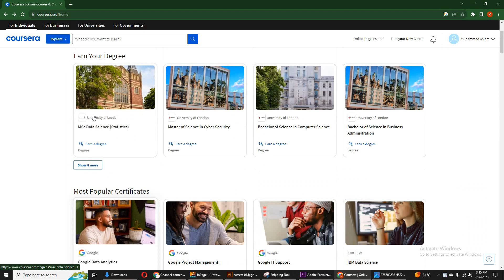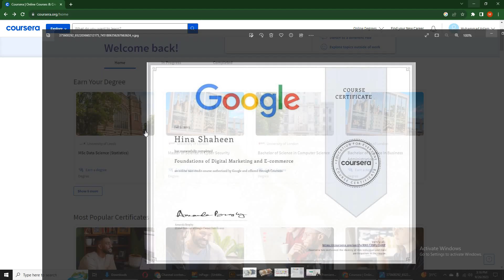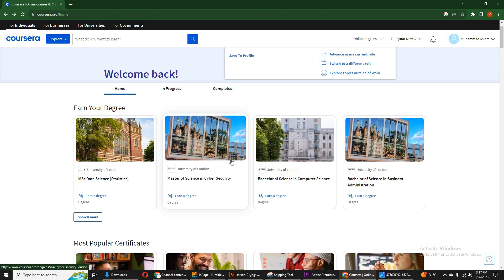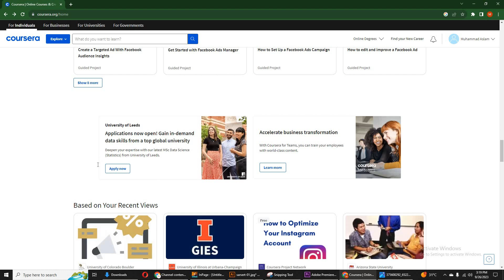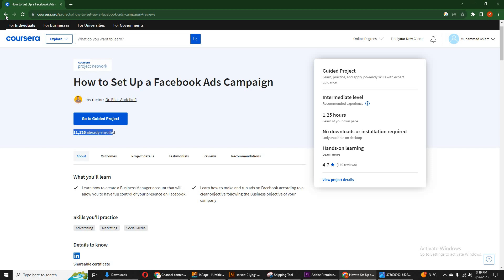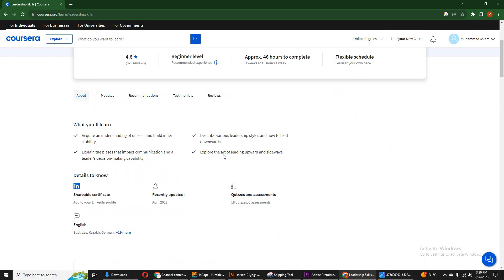Coursera | Best Online Courses 2023-24 | Free Certificates, & Free Online Courses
Unlimited Access to 3,000+ Online Courses. Invest In Your Professional Goals With Coursera Plus. 100% Online. Achieve Your Goals. Earn a Certificate. Learn On Any Device. Enrol Now! Online Certification
  _   Our  Website   __